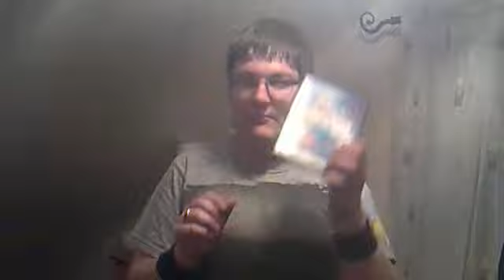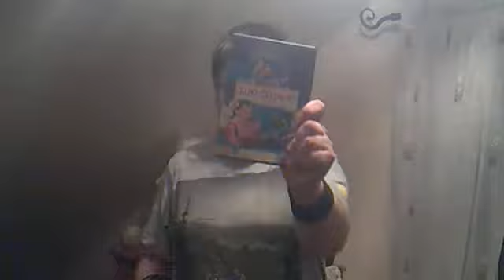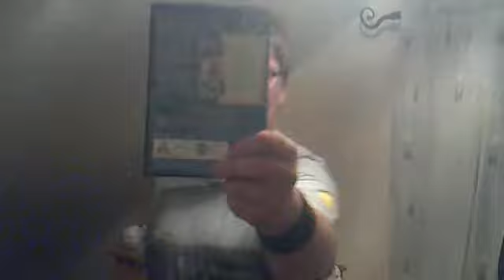Film Review Lilo & Stitch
This is my review on the 41st Disney classic film Lilo & Stitch (2 disc special edition) i hope you enjoy it.